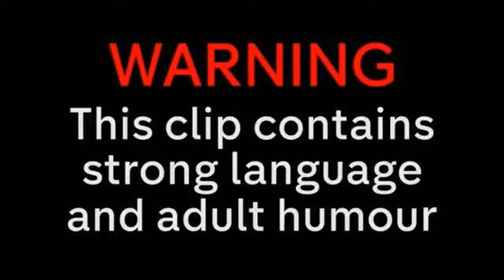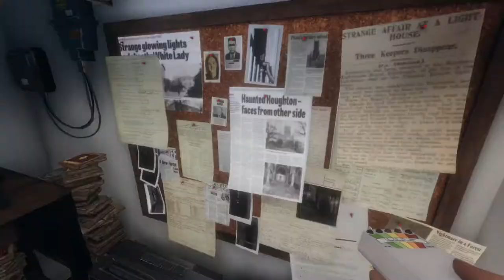Phasmophobia | Investigation #4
JasperWolf and I join Demon and the Devil in Ghost Hunting on Phasmophobia. This is investigation number 4.

JasperWolf and I entered a giveaway by Demon and the Devil, and we both won this game.  So a huge thanks to them for both the giveaway and for hunting with us :)